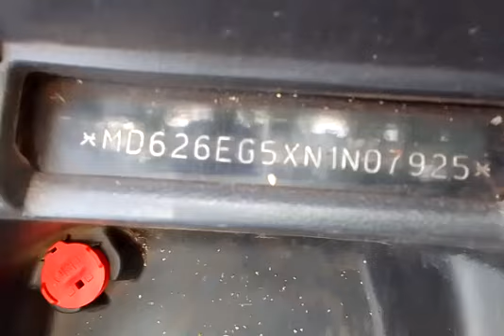TVS Jupiter 110ccScooter 2022